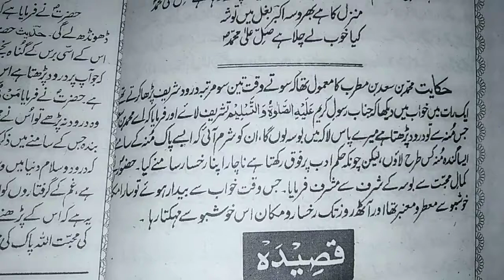milad akbar rewayat part 9 milad akbar